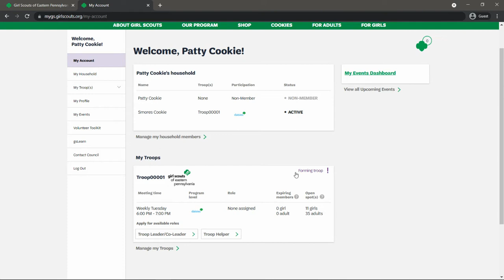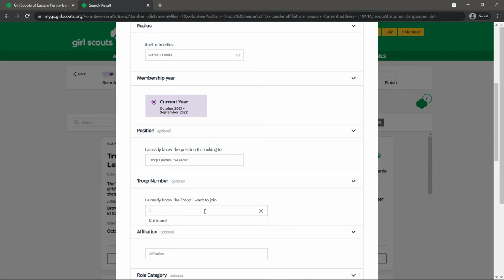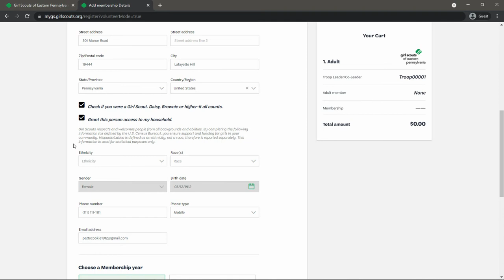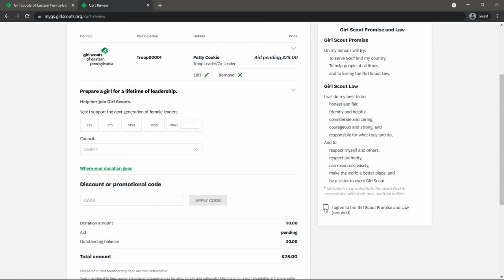How to Add Troop Leader Role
Ready to volunteer as a Troop Leader and make a different in girls' lives today?!